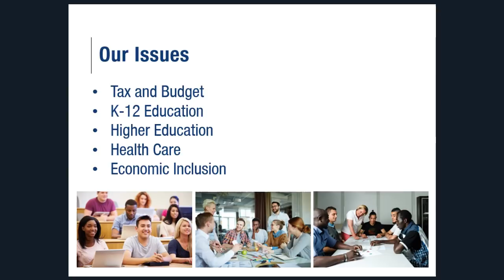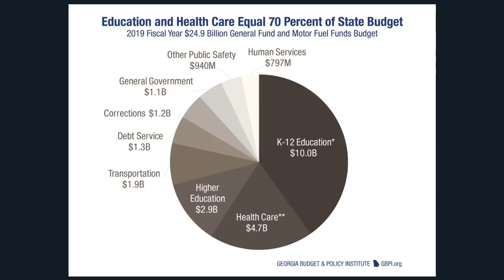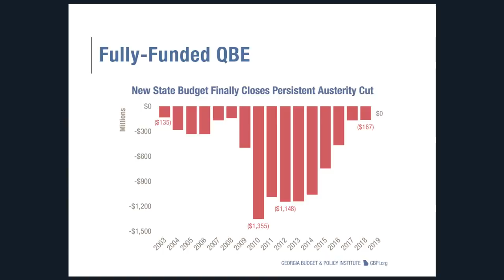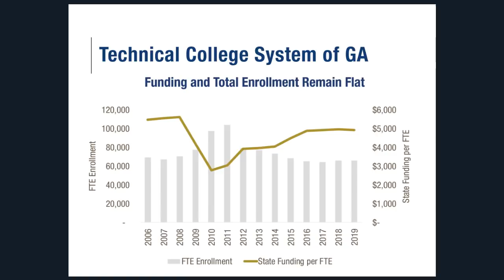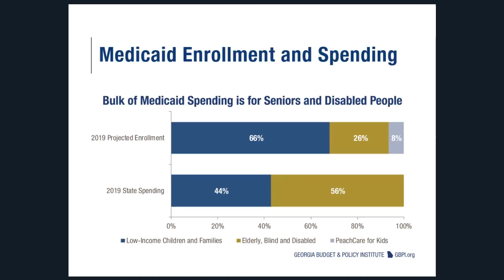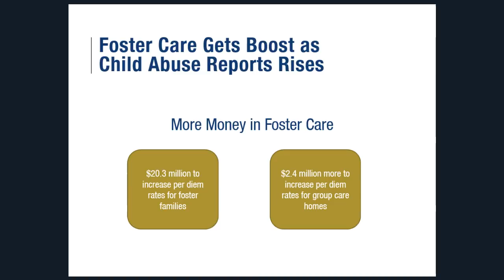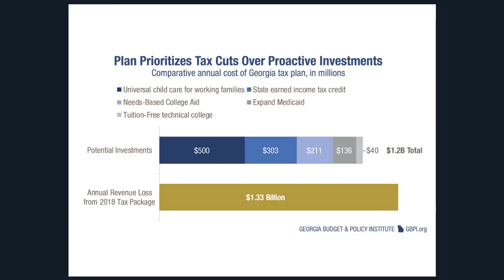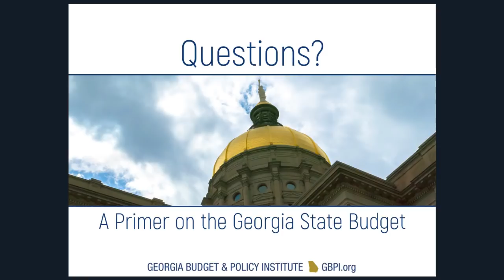Follow the Money - A Primer on the Georgia State Budget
Our analyst team covers topics from health care to education, human services, taxes and offers commentary on where we are and where we go from here as a state.